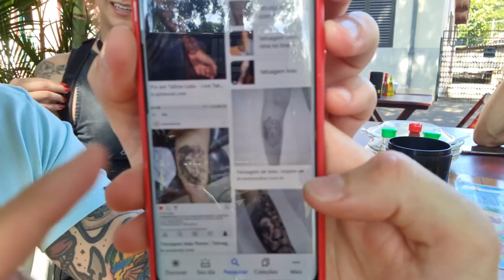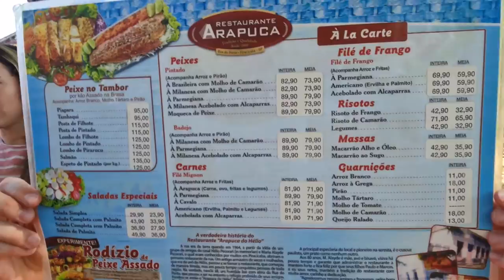Conheci a Casa da @daymiiguel | Vlog de 30 min | Rafael Togni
No vídeo de hoje você vai ver como foi nossa viagem até a Axxis e a gravação do novo vídeo dos Capacetes MT Revenge 2. tambem vai ver como foi nosso fds lá na casa da @daymiiguel

Outras informações:
Gravação: DJI Osmo Poket + Gopro Hero 6 | Rafael Togni
Edição: Adobe Premiere 2019 | Rafael Togni
Capa/Thumbnail: Adobe Photoshop | Rafael Togni